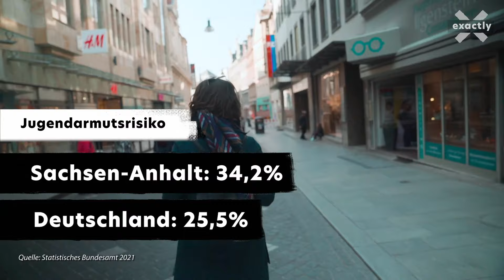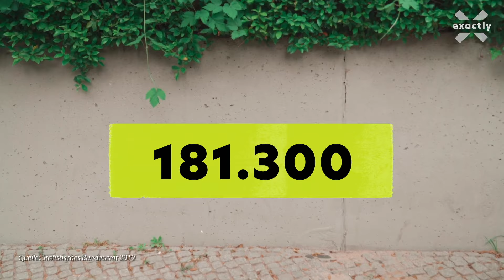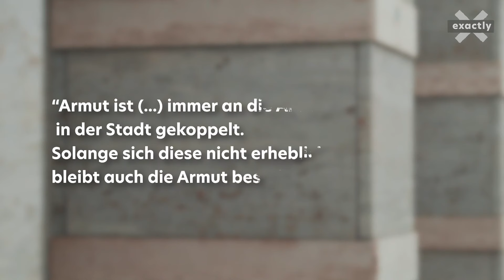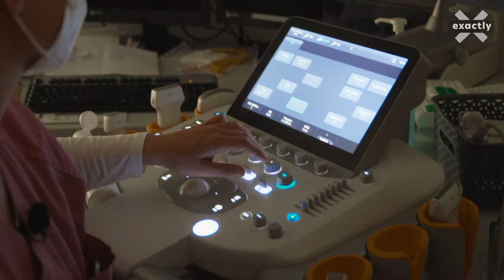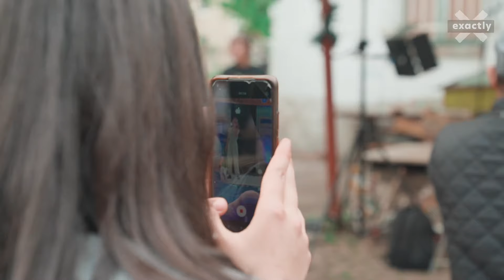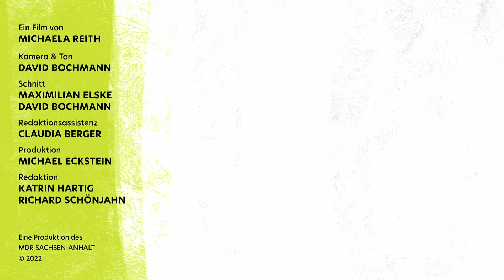Ohne Geld und abgehängt? Jugend in Armut | Doku | exactly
Viele junge Menschen leben in Armut. Besonders häufig trifft es Personen zwischen 18 und 24 Jahren. Gute jede und jeder Vierte aus dieser Altersgruppe hat wenig Geld und fällt in die Armutsfalle. Sie können kaum Geld sparen, müssen oft Schulden abbauen und wollen raus aus der Armut. Warum entsteht Armut in Deutschland? Und wie gelangen die jungen Erwachsenen wieder aus der Armut heraus? Diesen Fragen geht diese Doku nach.

Jordan aus Halle ist 19 Jahre alt. Er ist jung und verschuldet - lebt derzeit nur vom Kindergeld. In seinem Leben hat er schon oft mit dem Jugendamt zu tun gehabt. Lukas* aus Halle (Saale) hat nur zwei Euro pro Tag übrig, wenn er die Miete abgezogen hat. Der 22-Jährige hatte schon als Kind wenig: Kein Taschengeld, kein Urlaub. Kurzzeitig war er obdachlos und musste Pfandflaschen sammeln. Heute kommt er trotz Gelegenheitsjobs und Hartz IV kaum auf die Beine.

Auch Jugendliche, die in Heimen aufwachsen, sind oft von Armut betroffen. Nur bis zu drei Prozent der sogenannten Care Leaver schaffen es aufgrund der schwierigen Startbedingungen an eine Universität.

In unserem Film zum Thema Jugendarmut geht es um soziale Ungleichheit, Schulden und um Anträge bei Behörden wie beispielsweise für Hartz IV und BAföG. Armut in Deutschland ist ein großes Thema. Wir begleiten von Armut Betroffene und auch Menschen, die helfen wollen, beispielsweise als Sozialpädagogen. Wir haben die Doku über Armut im Jahr 2022 beispielsweise in Halle-Silberhöhe und Halle-Neustadt gedreht.

*Name von der Redaktion geändert.

Ein Film von: Michaela Reith
Kamera, Ton & Schnitt: David Bochmann, Maximilian Elske
CvD: Katrin Hartig, Richard Schönjahn

00:00 Das Problem Jugendarmut
01:00 Mit Schulden in die Volljährigkeit
05:09 Jugendarmutsrisiko in Deutschland
05:35 Was bedeutet es mit wenig auszukommen?
10:00 Wie Sozialarbeiter Jugendarmut erleben
13:35 Care Leaver*innen: Ohne Geld und Familie
17:05 Hilfsangebote: Wege aus der Jugendarmut
20:00 Von der Jugendhilfe ins Studium
21:20 Ein Notfallfonds für schnelle Hilfe
23:30 Junge Menschen im Fokus
27:00 Fazit zur Jugendarmut